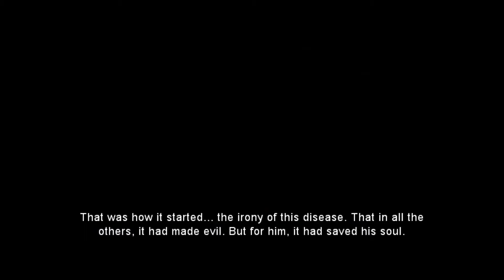Dark Sector【ALL BOSSES】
Dark Sector all boss battles gameplay guide & strategy
Boss List
00:00 Colossus
07:40 Stalker
11:30 Nemesis
17:51 Robert Mezner